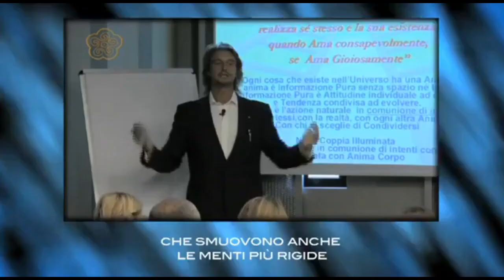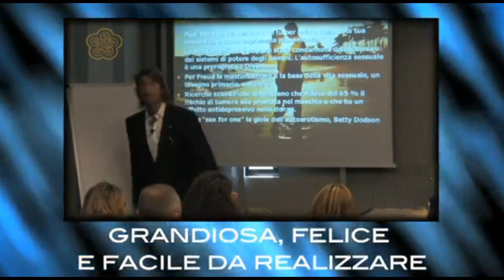Trailer La Coppia Illuminata Entusiasmologia dell'Amore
Fabio Marchesi, trailer del videoCorso Entusiasmologia dell'Amore
tratto dal libro: La coppia Illuminata (lo trovi su Amazon )

Puoi accedere Gratuitamente al videocorso completo iscrivendoti alla mia mailing list personale
vai qui :

a cura dell'Associazione Entusiasmologia Italia